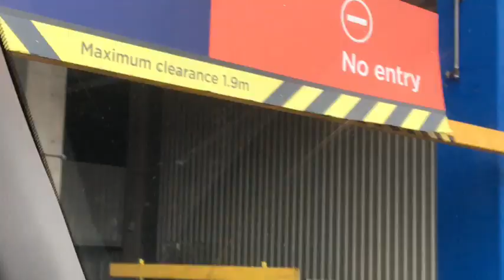অনেকদিন পর ভিডিও দিলাম কেন?? / আজ কোথায় কোথায় গেলাম / সহজ পরোটার রেসিপি /